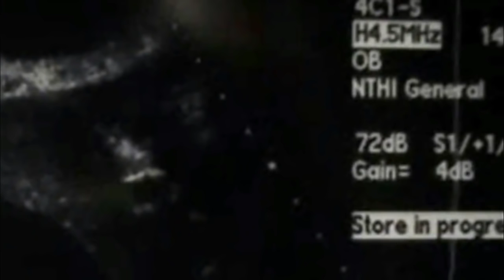This Couple Were Recording Their Baby’s Scan, But The Doctor Warned Them To Switch Off The Camera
Jessica and Frank Capitani are a married couple living in central Pennsylvania. And when they first heard that Jessica was pregnant, they were delighted. It was going to be their first baby together.

In fact, the couple couldn’t wait to become parents. But it was only at their first ultrasound scan that they would finally be able to find out more about their growing baby. And Jessica even brought her mom along to the appointment.

Her mom wanted to film the whole appointment so that they could remember the special day. So she filmed her daughter laying down on the doctor’s bed ahead of the ultrasound. And Jessica appeared happy and excited to be there.

Next, Jessica was seen proudly showing off the ultrasound photos to the camera. Frank, standing next to his wife, also beamed into the camera lens. The scans had finally revealed the gender of their baby.

And it was a boy! “We saw the male anatomy up there on the ultrasound screen,” the expectant mom said in a video interview posted on YouTube. “We couldn’t wait to broadcast it to everyone in the family.” Indeed, as one of four sisters, Jessica was delighted to introduce another male to the family.

So far everything seemed to have gone smoothly at the appointment. Next, Jessica’s mom commented, “I’m going to record what the nurse just said.” She wanted to get the official announcement of the gender on camera so that she could show other family members.

But when she asked the doctor if they could film him telling the Capitanis that they were having a boy, he refused. Then, he said something heart-stopping. “You probably don’t want to videotape this,” he warned.

What Jessica and Frank hadn’t considered was that ultrasounds can tell doctors far more about a baby than just its gender. “I thought the ultrasound that day was just to find out the sex of my baby,” said Jessica. “I was so naive and I didn’t think about the other things that ultrasounds are actually done for.”

The doctor told them their unborn son had multiple health problems. Not only would he be born with Down’s Syndrome, but he also had 16 other conditions. Of course, the news was hard to take.

Although Frank described it as a “tough meeting,” the couple decided that their son’s illnesses didn’t change anything. “Every baby is a blessing, and just because a child has Down’s Syndrome doesn’t change that,” Jessica said. And so the pregnancy continued.